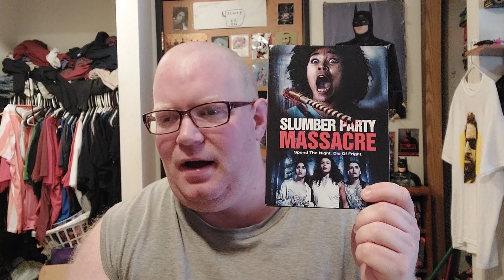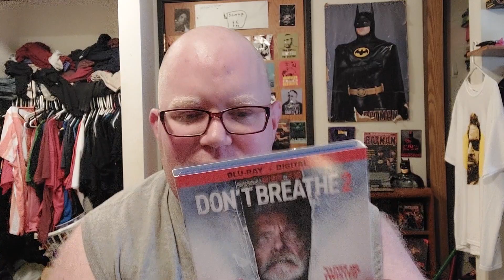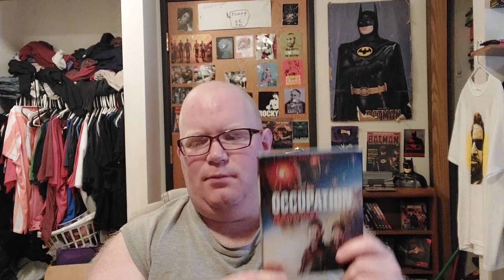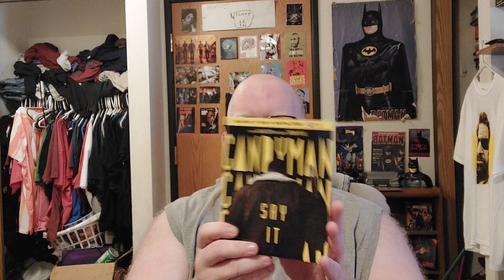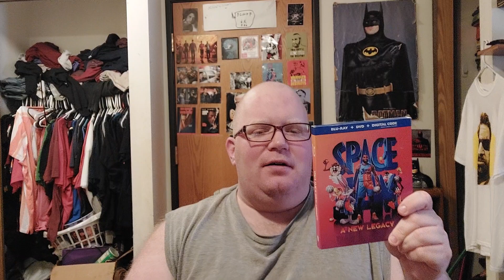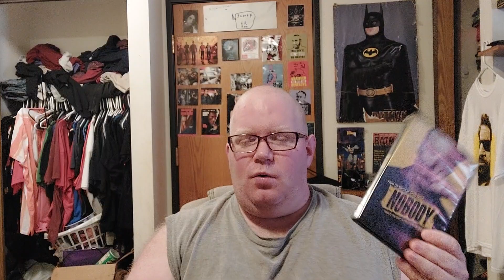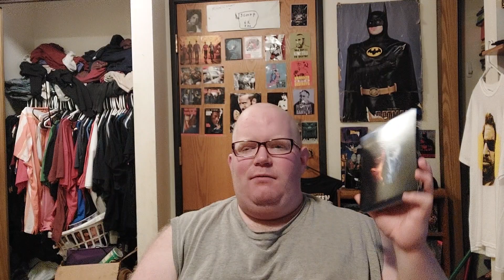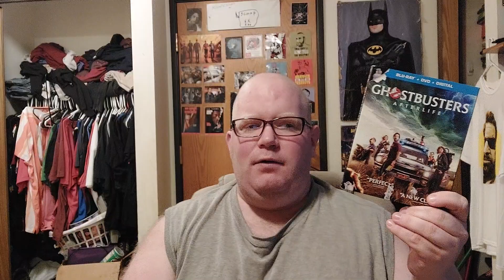2021 Film Ranking (FINALLY!)